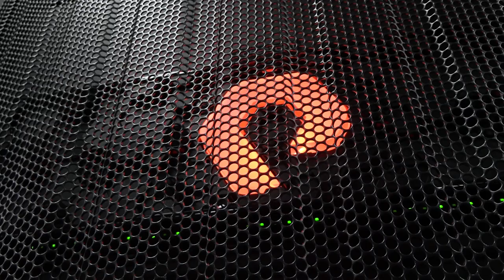Community Infrastructure Bond - IT Improvements